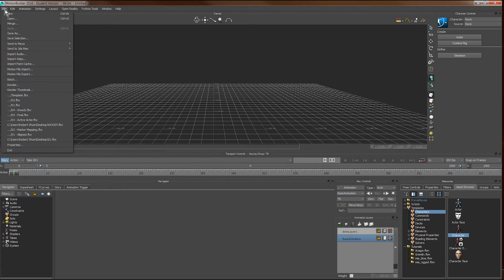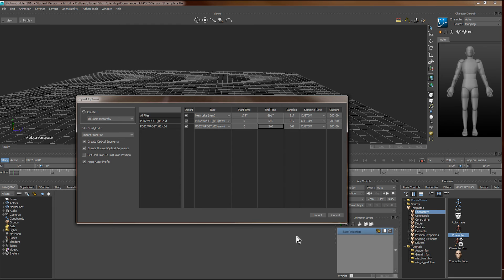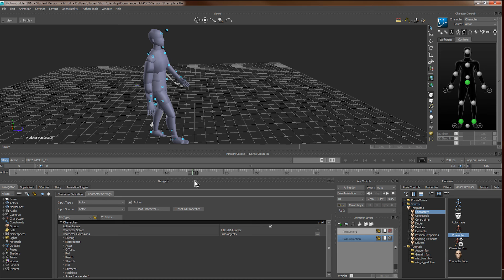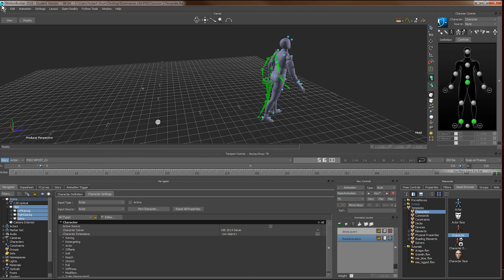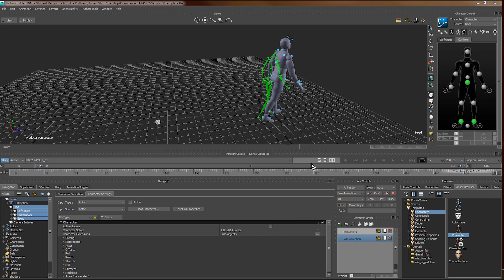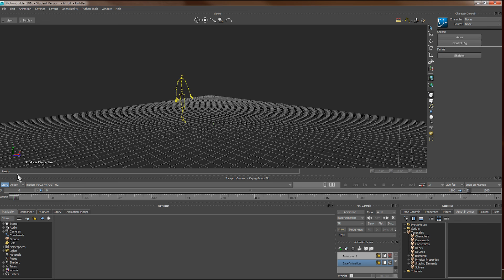Autodesk MotionBuilder Tutorial 12 - C3D/TRC to BVH/ASF-AMC Motion Files Conversion